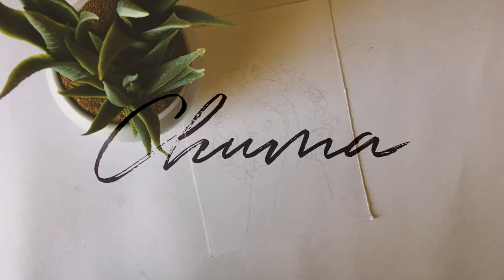for Chuma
Speed drawing of Chuma Matsakula